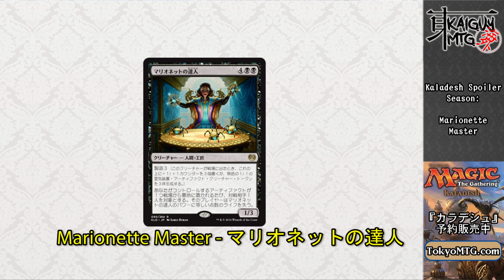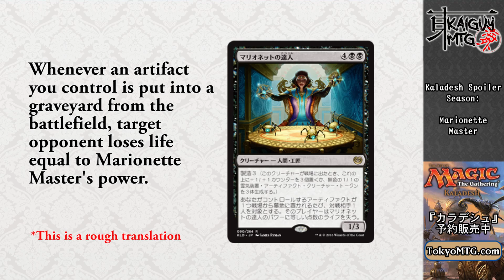Kaladesh Preview: Marionette Master マリオネットの達人 - KaiGuyMTG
カラデシュのシングル予約はこちら↓
TokyoMTG.com/index.html?f=j6

KaiGuyMTG is a monthly show about Magic: The Gathering, hosted by TokyoMTG.com and always published on the first Friday every month.
【海外MTG】は東京MTGのマジックショーです。アナウンサーの海がMTGの様々な­テーマを語ります。毎月の第一金曜日に新しい動画をＵＰします。是非ご覧ください！

This is a special episode for our first ever preview card: Marionette Master from Kaladesh
今回のテーマは、9月末発売のカラデシュに収録される「マリオネットの達人」の先行プレビューです。ぜひお楽しみください